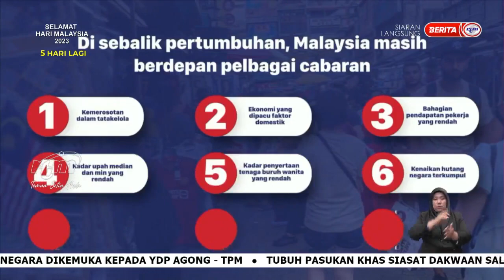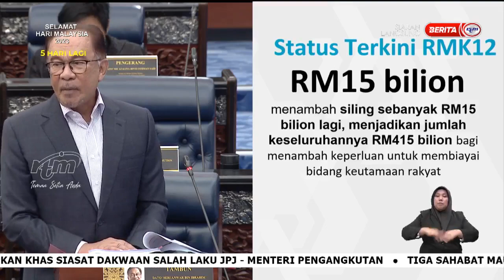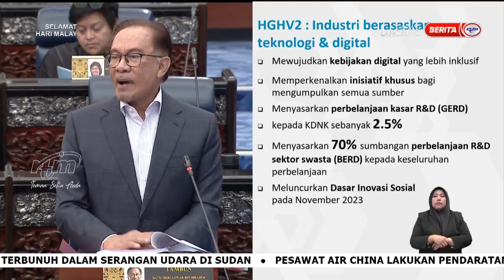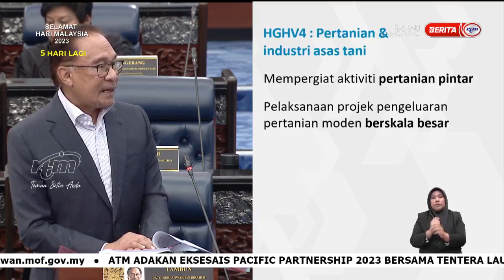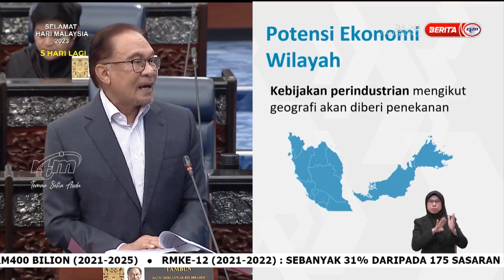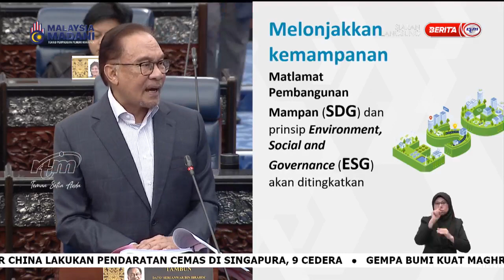Pembentangan Kajian Separuh Penggal Rancangan Malaysia ke-12 (KSP RMKe-12)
Pembentangan Kajian Separuh Penggal Rancangan Malaysia ke-12 (KSP RMKe-12) oleh YAB Perdana Menteri

11 September 2023 | Isnin

Malaysia Madani : Tekad Perpaduan Penuhi Harapan